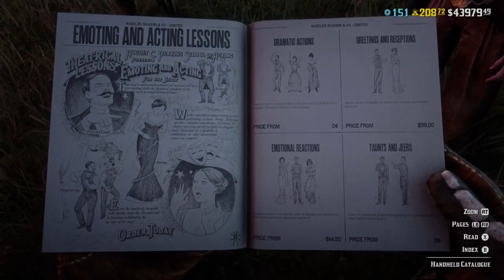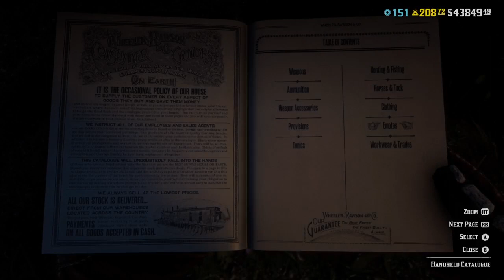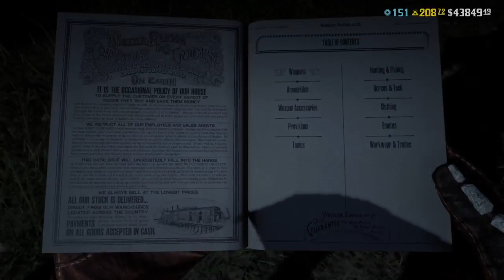Red Dead with friends